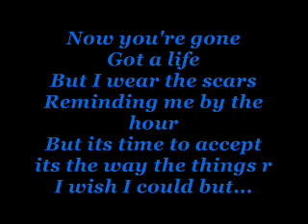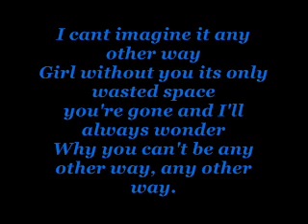any other way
another song!!  just a lil bit thanks to the gursl who send it to my flog